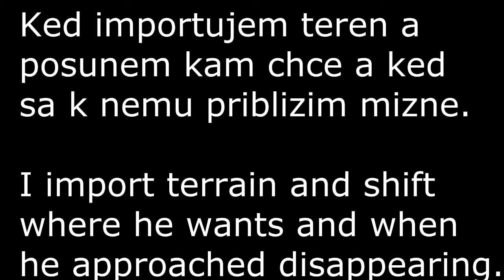Problém z mapou/Problem of map